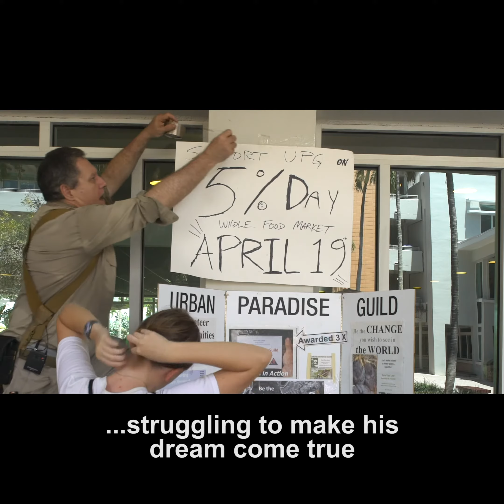Urban Paradise Trailer (w/ Subtitles)